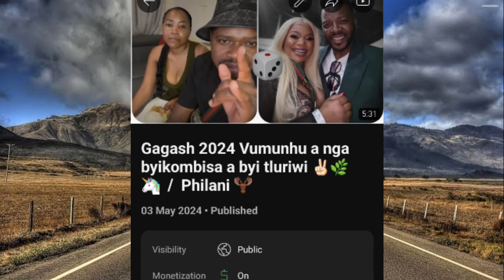Gagash 2024 Loko aya mahlweni akombisa mbilu ya ku basa ✌🏻 / Philani 🌿